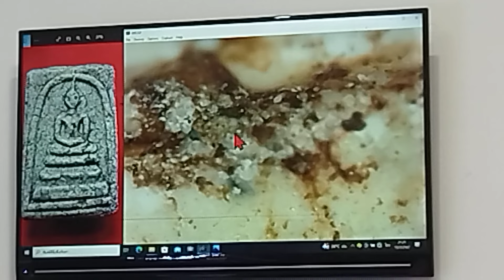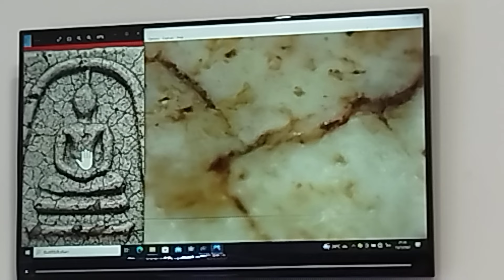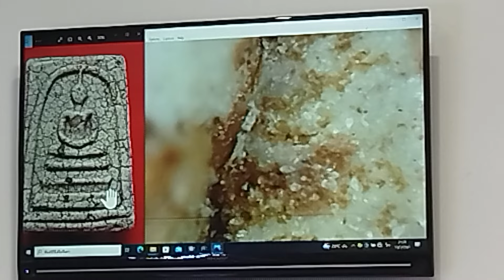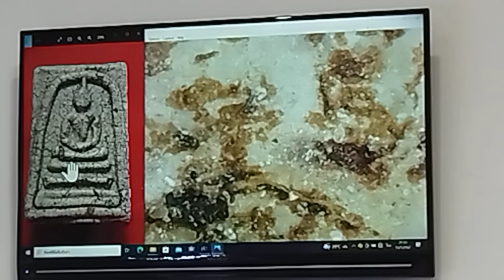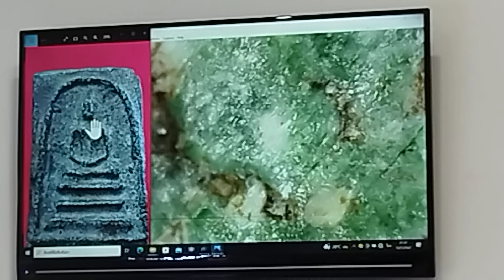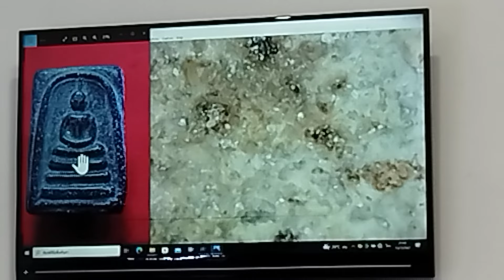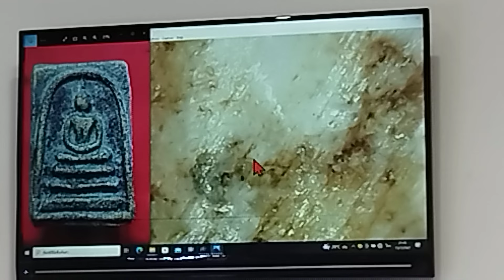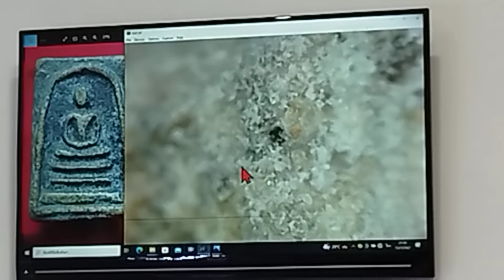เก๊แท้ต้องมีคำอธิบาย!!...."เนื้อปูนหิน" ที่สุดแห่งพระสมเด็จสายวัง @หญิง พระสมเด็จ T.065-0566962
เก๊แท้ต้องมีคำอธิบาย!!...

"เนื้อปูนหิน" ที่สุดแห่งพระสมเด็จสายวัง @หญิง พระสมเด็จ T.065-0566962